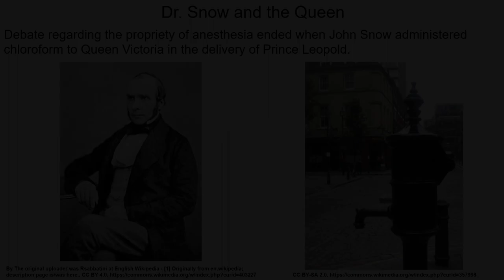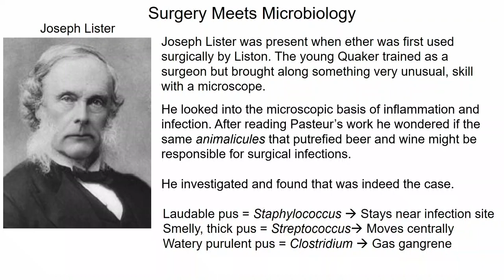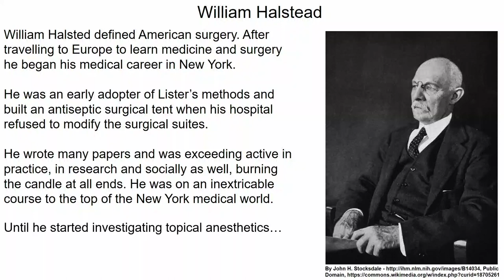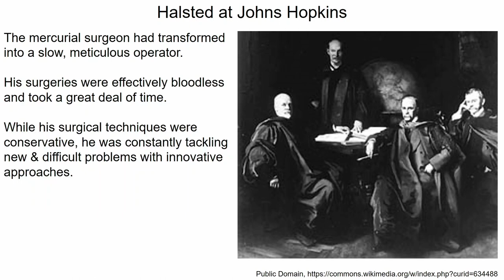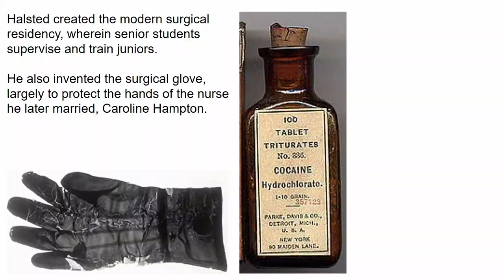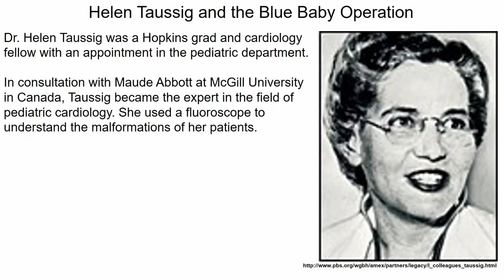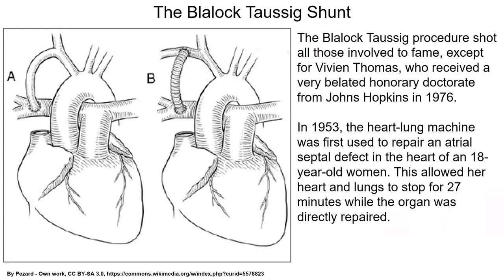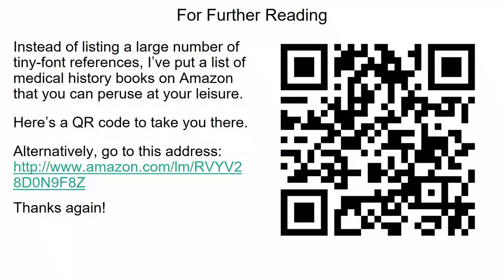Dr. Peter Ward's History of Medicine 2018 - Part 5